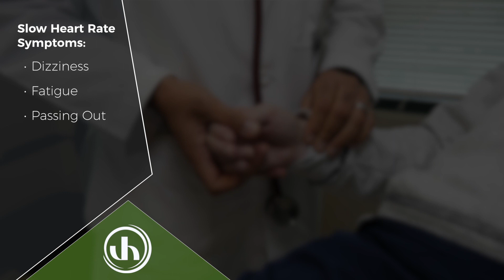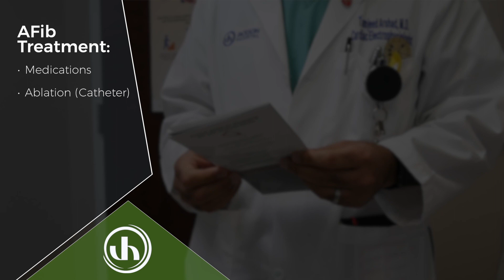Meet the Doctor-Dr. Tamjeed Arshad